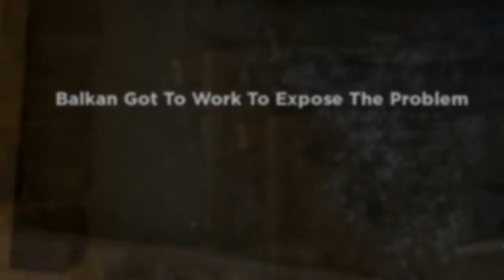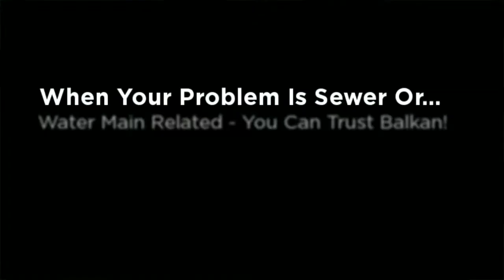Broken Sewer In Far Rockaway Queens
Broken sewer in Far Rockaway Queens requires emergency service. Calling 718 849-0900 gets Balkan on the job. Fast professional sewer line replacement gets the building back in service.
For sewer line repairs in Queens, Brooklyn, Bronx, or Manhattan call for a free site visit and no-obligation written estimate. Find out why New Yorkers trust Balkan for over 60 years.